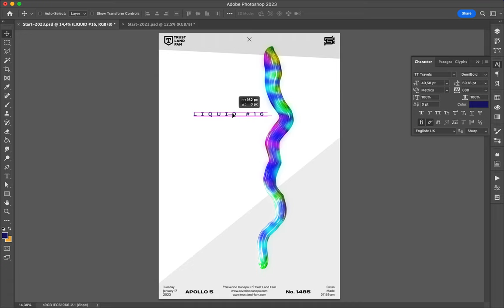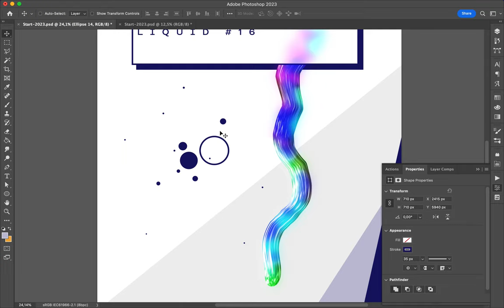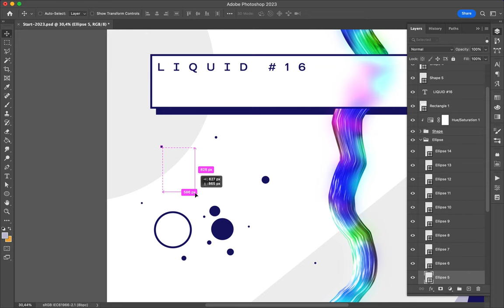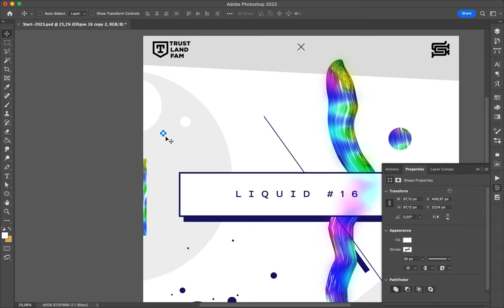Poster Speed Art 1485 Liquid 16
Minimalist creation of the mini-series.